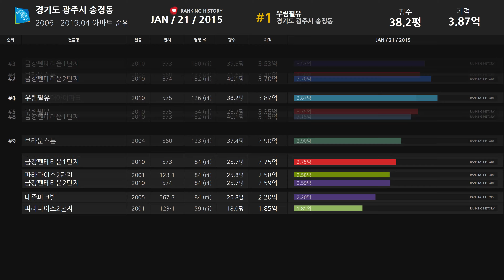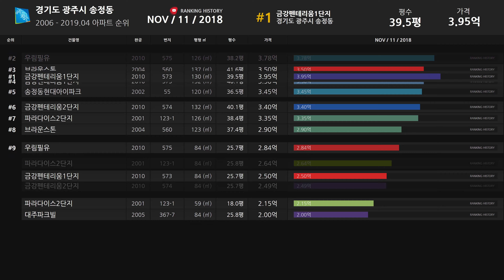경기도 광주시 송정동 아파트 실거래가 ▶ 매매 가격 순위 TOP 20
Developtive